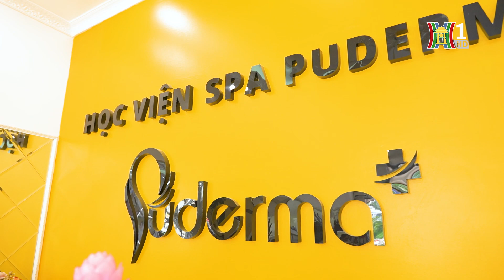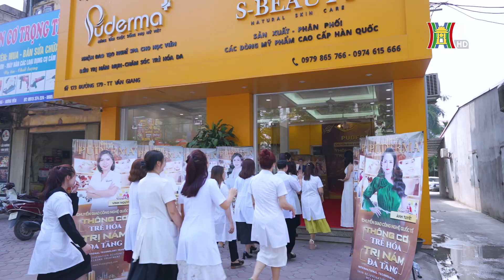[Thông tin tiêu dùng] Lễ chuyển giao công nghệ thông cơ trẻ hóa trị nám đa tầng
Vùa qua, tại trụ sở công ty TNHH S Beauty đã diễn ra sự kiện “ Puderma Chuyển giao công nghệ quốc tế: Thông cơ trẻ hóa – Trị Nám Đa Tầng”. Đây là một sự kiện lớn của ngành làm đẹp khi quy tụ nhiều đối tác, nhà phân phối, ngôi sao nổi tiếng đến từ nhiều nước trên thế giới như: Hoa hậu quý bà du lịch Thế giới 2023: Rachel; doanh nhân Singapore, Top 6 hoa hậu quý bà du lịch thế giới 2023 - Len Chan; Doanh nhân, diễn giả Thái Lan - Thanni, MC nổi tiếng Philipines – Onin, doanh nhân gốc Philippines người Singapore: Angel; Doanh nhân Thái Lan: Linda cùng nhiều chủ spa trên khắp cả nước. Sự thành công của sự kiện là một bước tiến quan trọng đánh dấu sự phát triển mạnh mẽ của PUDERMA trên thị trường quốc tế.